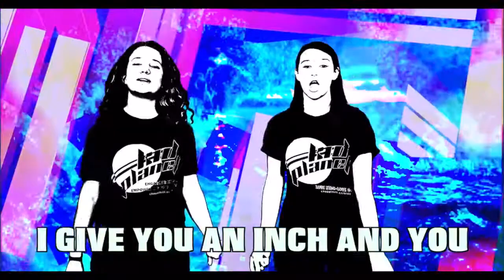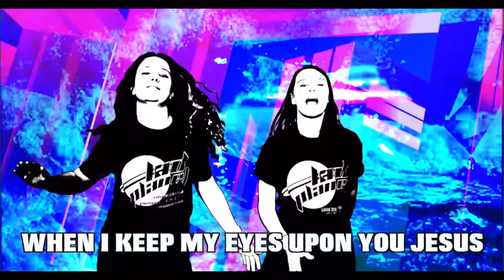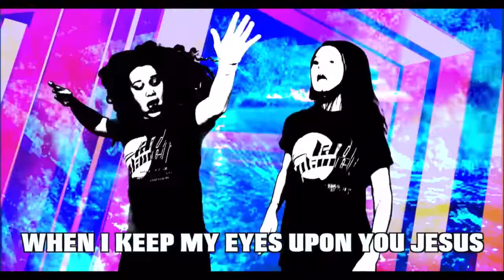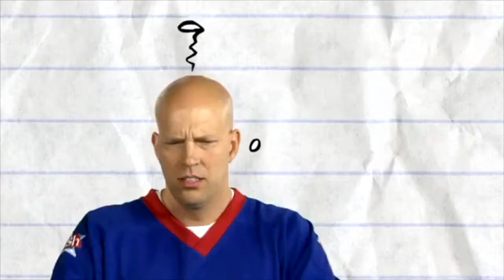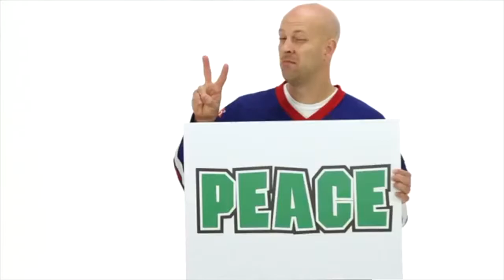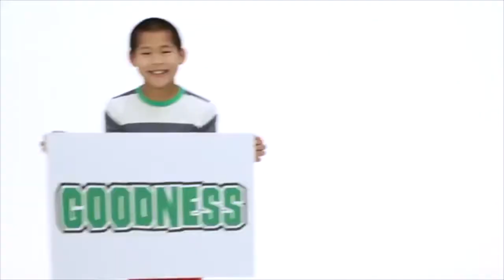Peace - little Explorers & Activate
In this series we are exploring the fruits of the spirit. Today we look at the third fruit of the spirit , Peace! Sit back and use this video for our pre-school - Grade 2 kids along side our printable activities found on our